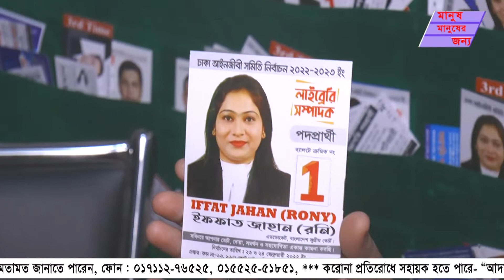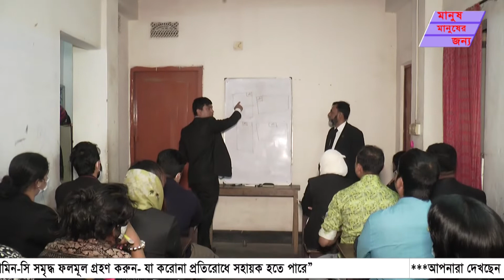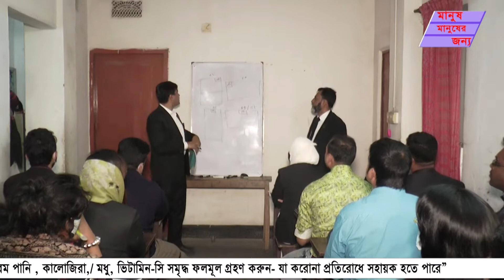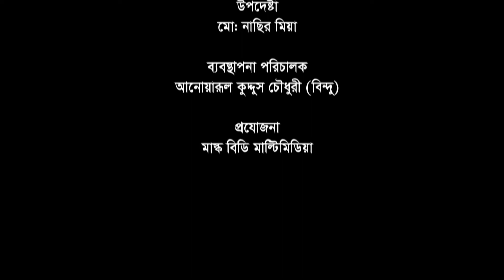জুনিয়র বান্ধব, মানবিক এ্যাডভোকেট জিয়াউর রহমান, সদস্য ঢাকা বার । MaskBD 71 TV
অনুষ্ঠান সম্পর্কে  মতামত জানাতে পারেন ।
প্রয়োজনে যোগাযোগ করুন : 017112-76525